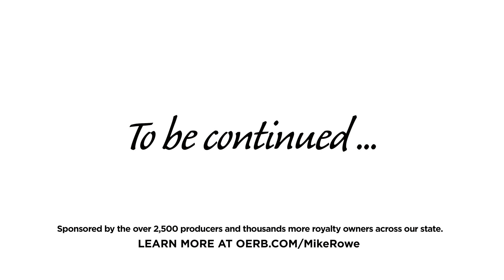Mike Rowe gets to know Victoria. (:60)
Mike Rowe gets to meet some game changing researchers and scientists.